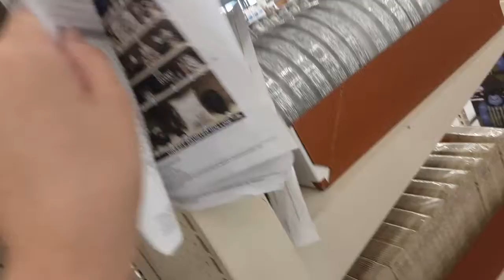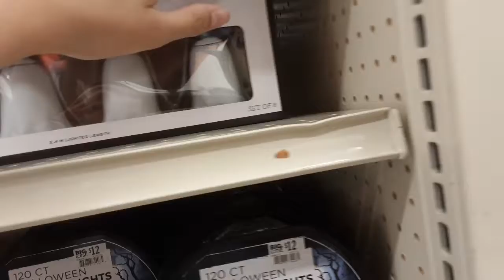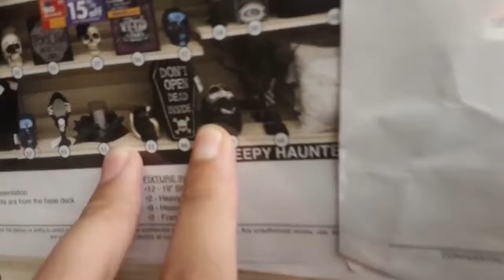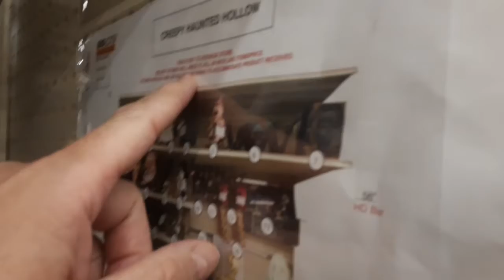big lots halloween 2021